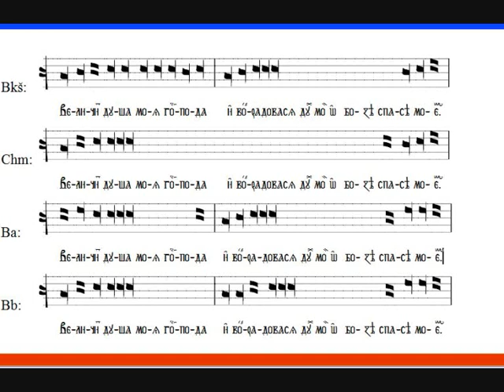Veličit duša moja Hospoda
on the 9th ode at matins
galician "short" variant melody